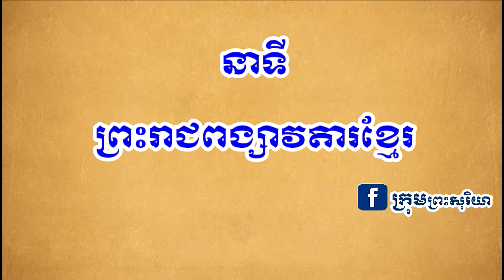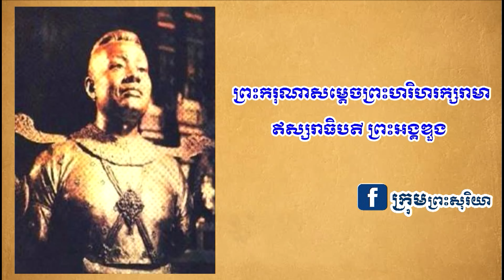ព្រះអង្គឌួង ព្យាយាមរំដោះប្រទេសចេញពីសៀមនិងយួន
នេះជាឯកសារប្រវត្តិសាស្រ្តមួយស្តីអំពី ព្រះរាជជីវប្រវត្តិសម្តេចព្រះអង្គឌួង